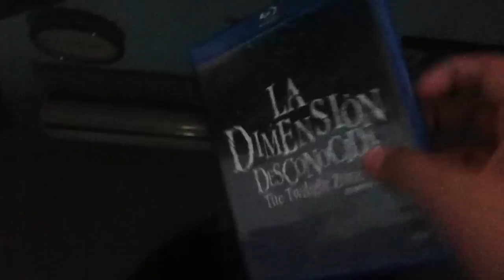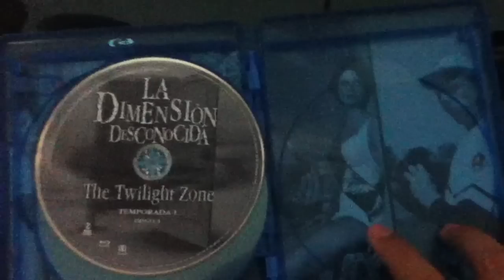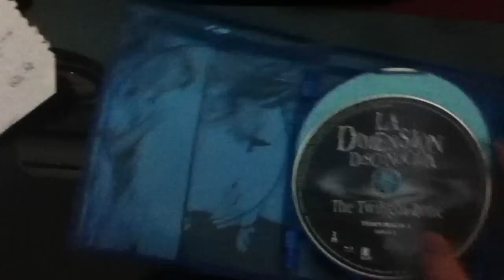Video Unboxing: The Twilight Zone Primera Temporada Blu ray